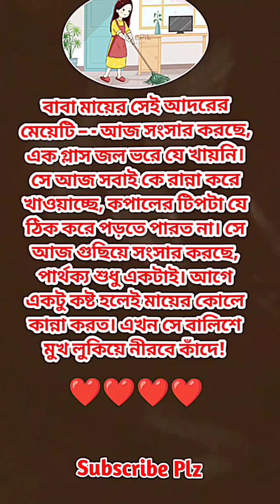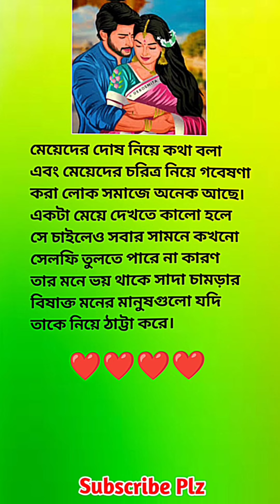May 15, 2024